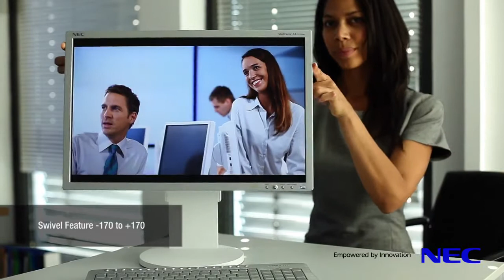NEC MultiSync® EA273WMi LCD 27 " Desktop Ekran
27" Profesyonel Full HD IPS LCD Monitör
Panel Teknolojisi: IPS
Çözünürlük: 1920x1080
Parlaklık: [cd/m²] 250